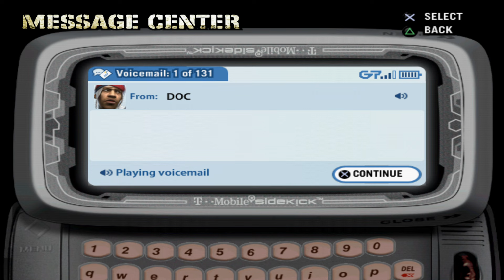Def Jam Fight for NY: Moses' Story Finale (Hard)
Ending of Moses from Vendetta. Happy Thanksgiving!!!